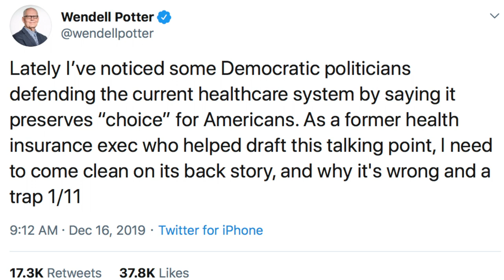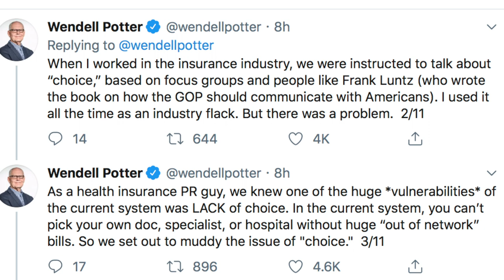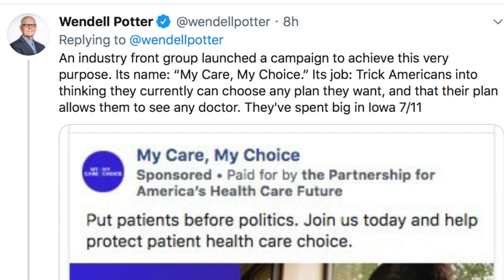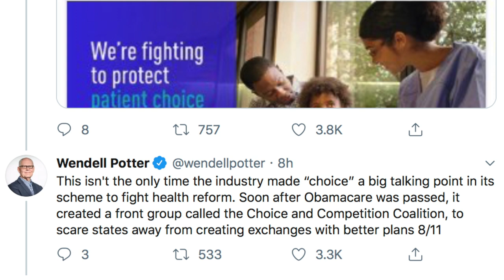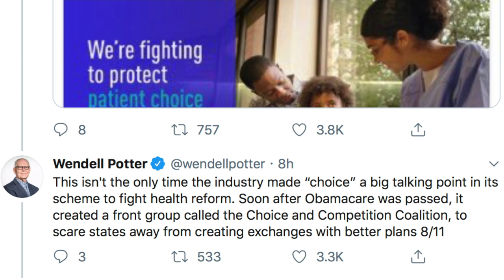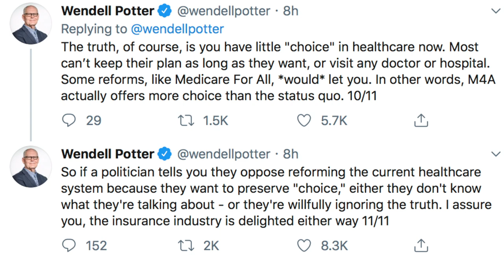Former Health Industry Insider Exposes 2020 Democrats Using “Choice” Talking Point